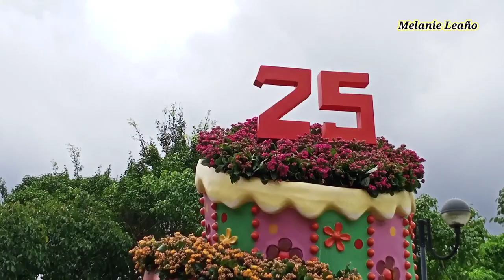Beautiful Sunday Remix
Beautiful Sunday Remix with colorful flowers#flowersmusic